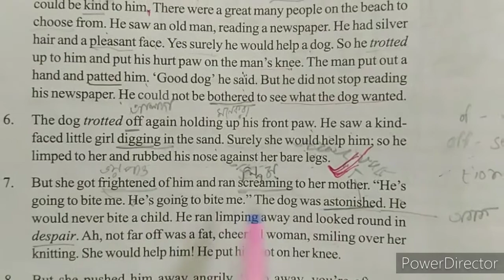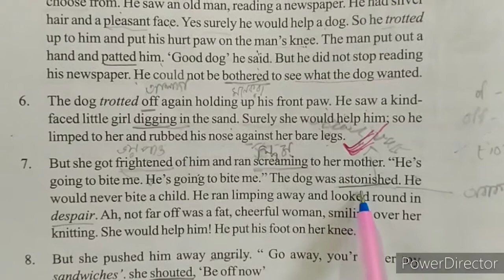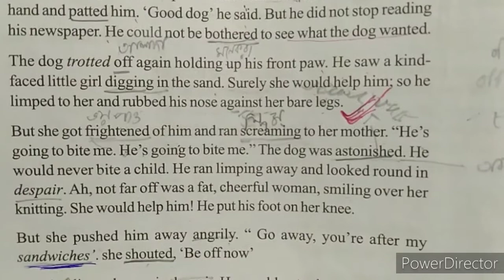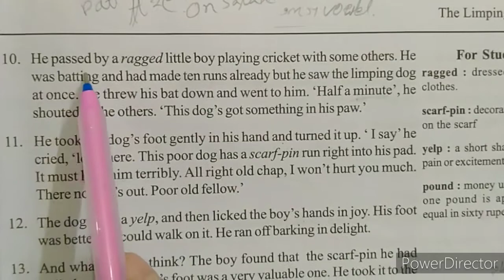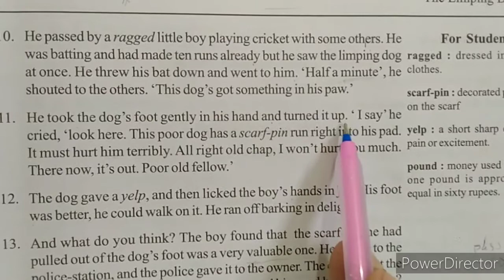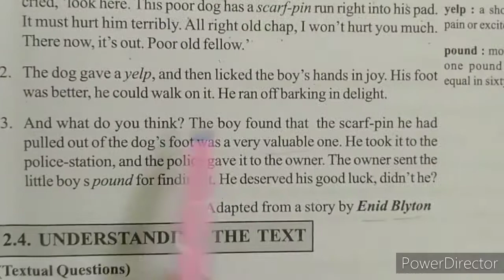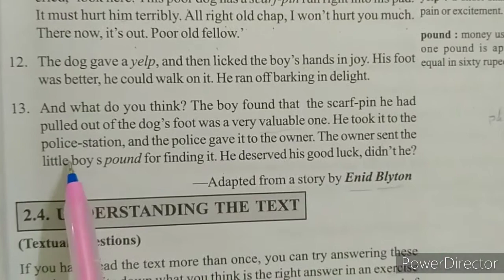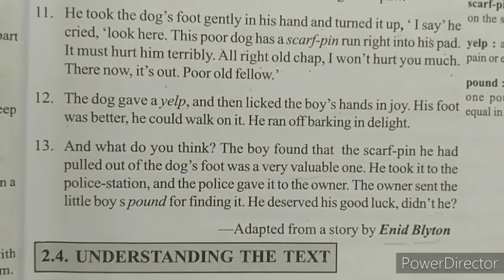Rabindra open schooling //The limping dog line by line Bengali meaning //Class-10